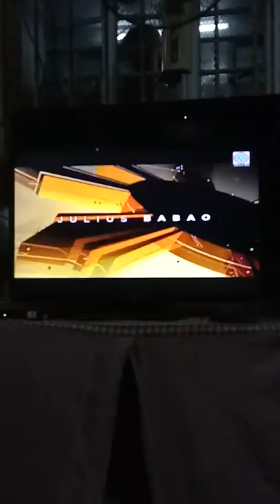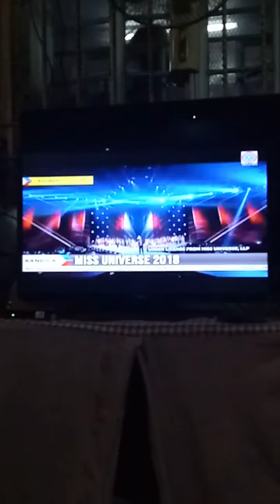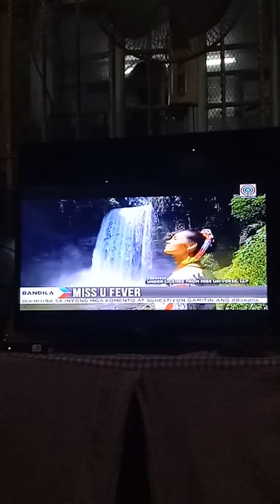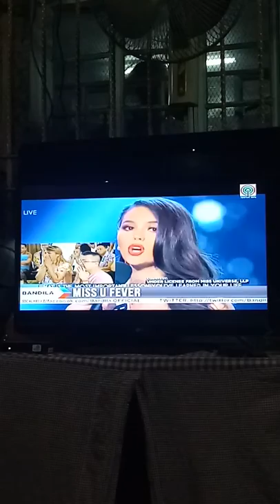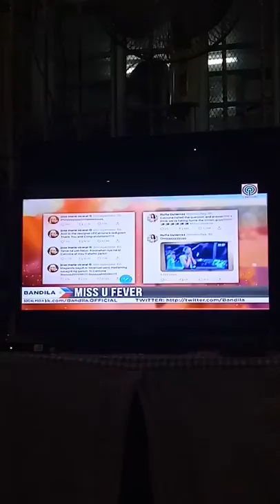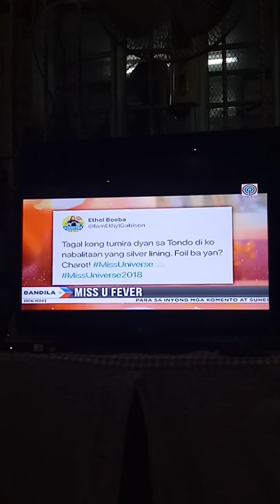Miss Philippines CATRIONA GRAY Won The MISS UNIVERSE 2018 (Crowning Moment) 4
It's NOW Available Na Po!

Para sa mga malalamig ang Christmas, Valentines at sa mga truly in love na din. Ito ang Song para sa inyo!

The Singles MINAMAHAL KITA, FALLUN' IN LOVE, IN MY DREAMS & GAGA (MONSTER)  are Now Available for Listening/Streaming & Download on YouTube, Spotify, iTunes, Amazon, OPM2Go & Other Online Music Stores Worldwide! Kust Type HAROLDKING Minamahal Kita on Google. 💖😊.

Songwriter: HaroldKing Santiago
Composer: HaroldKing Santiago
Background Vocals: Harold Santiago (on all the songs from the Album HAROLD SANTIAGO aka HAROLDKING).

Please do a screen shot and send it back to me on Facebook to show your support po. Maraming Salamat po! 💖😊.